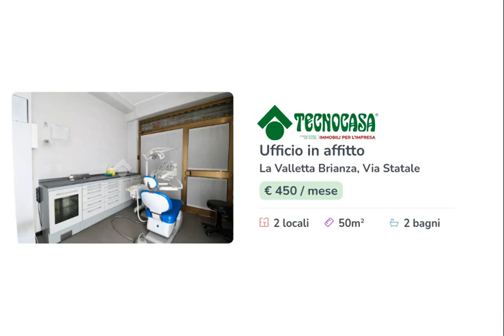LA VALLETTA BRIANZA - IN AFFITTO - Ufficio di ca 50 mq.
Proponiamo in locazione un ufficio con superficie di circa 50 metri quadrati disposti al piano terra di una struttura su tre livelli.

L'ufficio misura circa 50 metri quadrati, si suddivide in due locali e presenta due servizi igienici. La struttura ha un'altezza di circa 3,00 metri, è caratterizzata da una pavimentazione con piastrelle e possiede l'impianto di riscaldamento, di condizionamento, l'impianto elettrico e d'illuminazione.

Il locale si trova nel Comune di La Valletta Brianza, lungo la Strada Statale 342 ed esternamente dispone di circa una decina di posti auto pubblici.